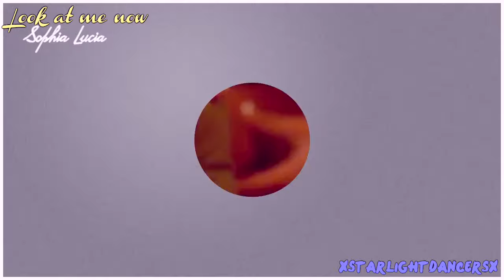Look at me Now//dance moms collab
Yay it's here!! And I didn't need any replacements 😘 thanks to everyone who took a part in this I love how it turned out! This is my first collab I have done and I'm so happy with the result.